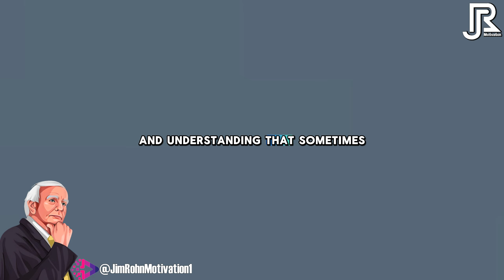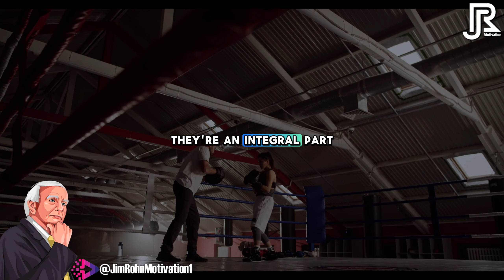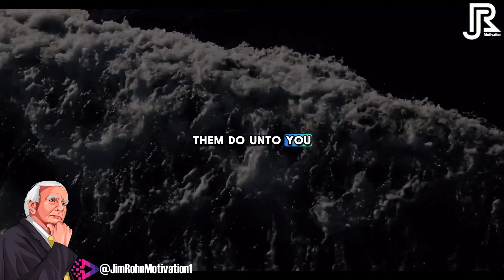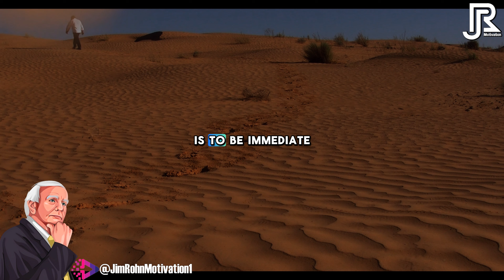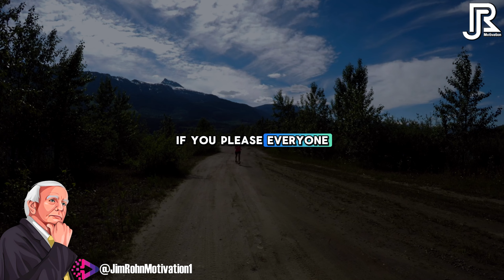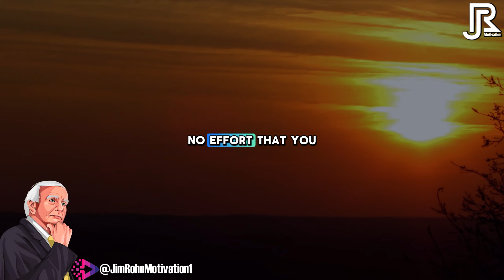NO MATTER HOW MANY TIMES YOU FALL, YOU WILL STILL RISE | Jim Rohn Powerful Motivational Speech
🔔 Video : NO MATTER HOW MANY TIMES YOU FALL, YOU WILL STILL RISE | Jim Rohn Powerful Motivational Speech